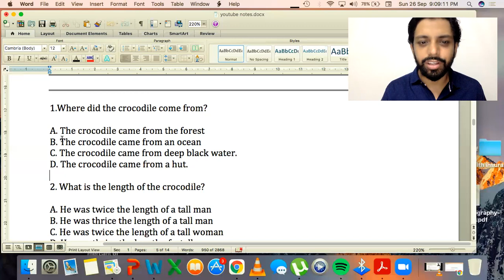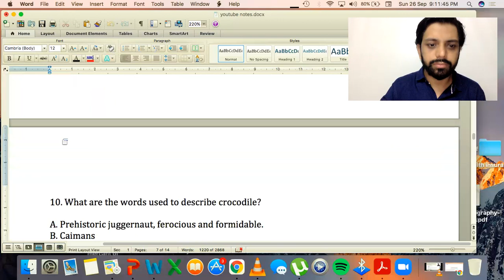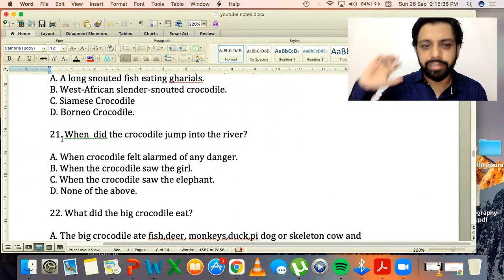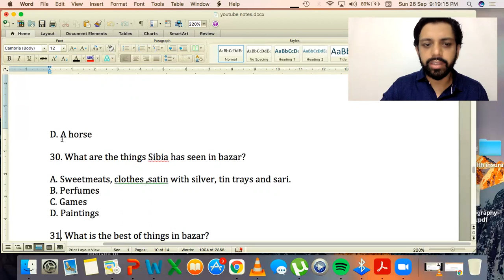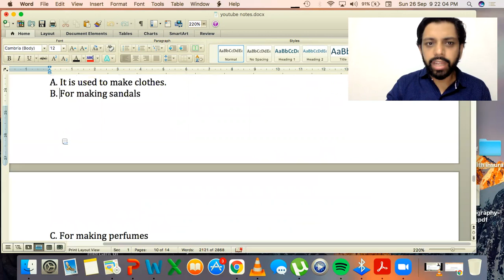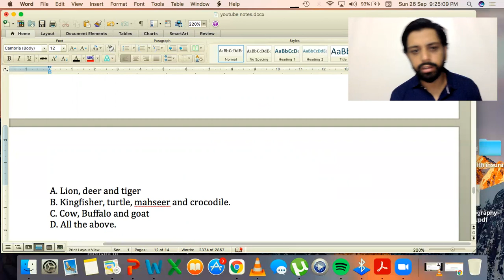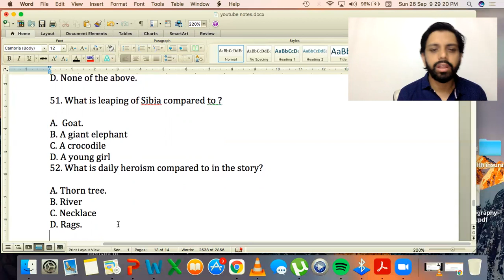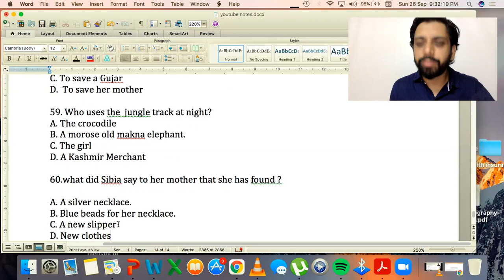The Blue Bead || ICSE|| Important MCQ for exams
Important MCQ based on the story 'The Blue Bead' along with answers.
To contact further for joining the classes:
Address- 40,P.K Banerjee Lane, Howrah